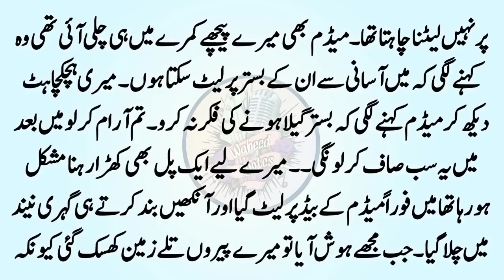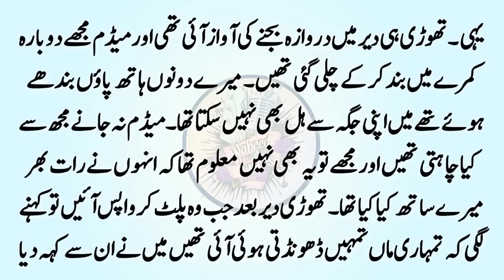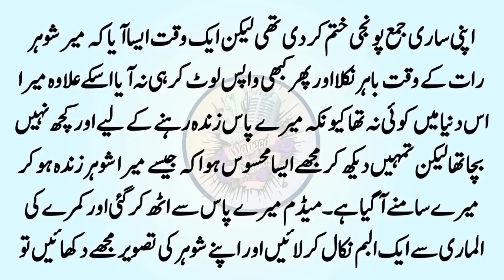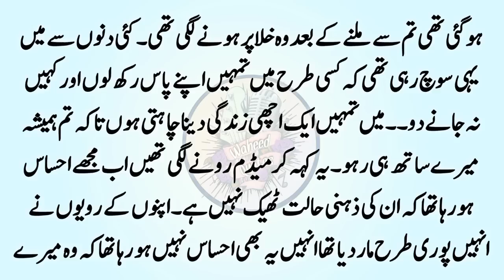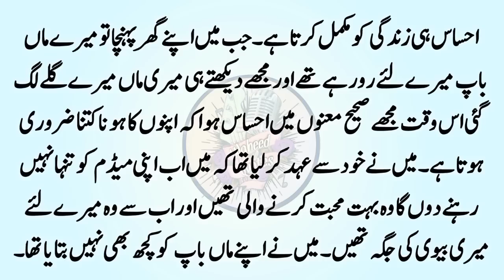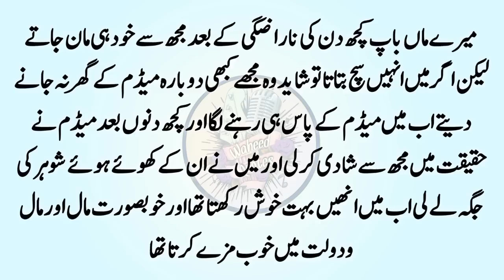student ne khob moj ki | ٹیچرآپکاکام ہوگیا || heart touching story || wa quotes